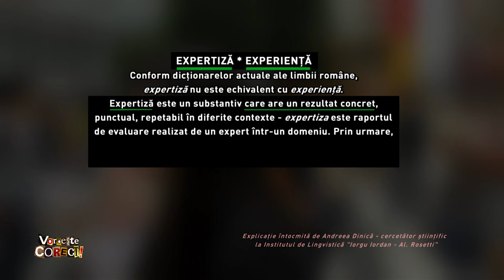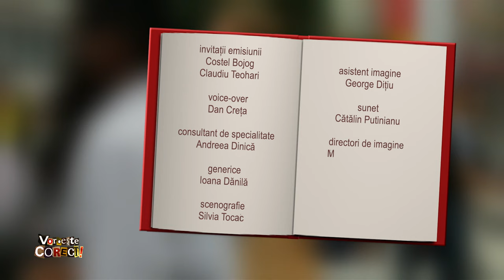Vorbeşte corect! cu Costel Bojog şi Claudiu Teohari: Expertiză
Ediţia emisiunii Vorbeşte corect! difuzată luni, 2 octombrie, de la ora 14:55, la TVR1.